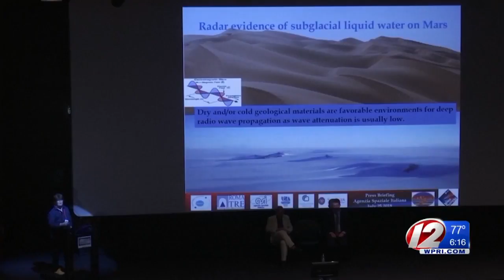Mars will be close to earth next week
An important discovery has been made on our celestial neighbor, Mars, and the Red Planet will be very close to Earth next week.